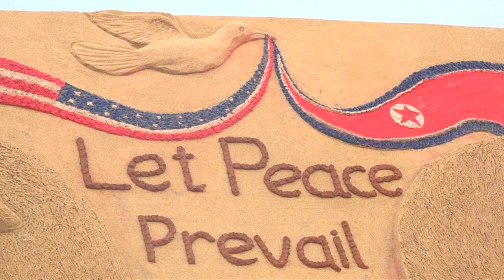沙雕祝福美朝峰会 传达和平信息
印度著名沙雕艺术家6月11日以 美朝峰会 为主题，以 美国总统 川普 和 朝鲜 领导人 金正恩 的形象创造沙雕，向两国传达和平的信息。该沙雕使用4吨沙子，塑造两国元首的头像，并在中间塑造一只鸽子，象征 和平。